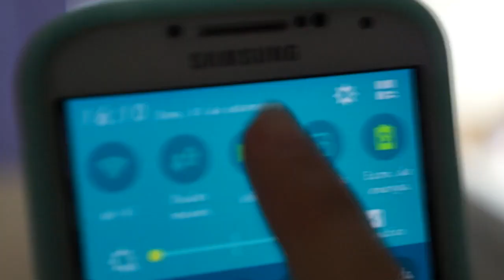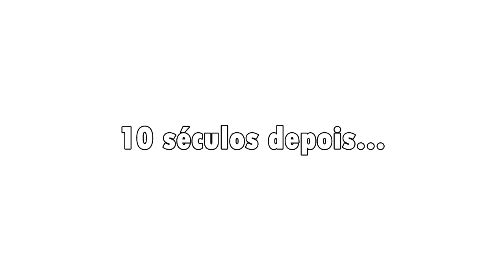EXPECTATIVA x REALIDADE | SITUAÇÕES DO DIA-A-DIA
Sony NEX-F3 (lente 18-55)

VídeoPad Vídeo Editor (Versão 3.73)

PhotoScape

♥ LOVE YOU ♥